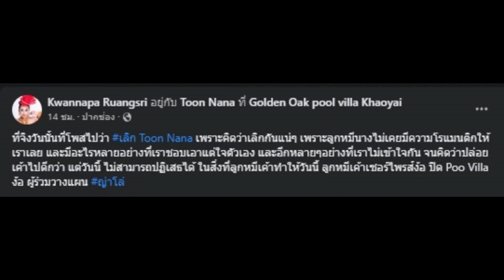เฮสนั่น! คู่รักคู่นี้ คืนดีกันแล้ว ฝ่ายชายเล่นใหญ่จัดเซอร์ไพรส์ง้อ